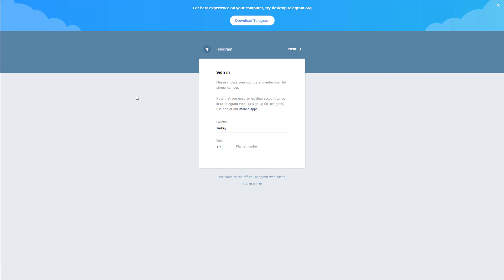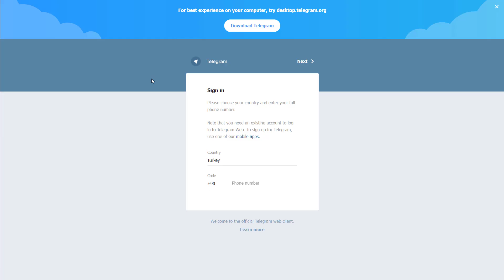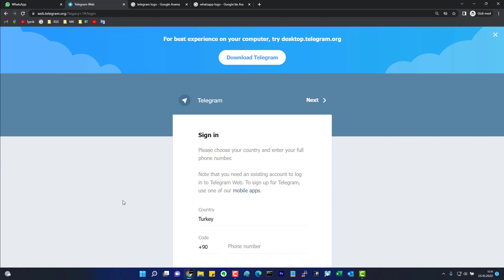Whatsapp Çökme Sorunu Çözümü | Neden Whatsapp Çalışmıyor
whatsapp nden çalışmıyor,
son dakika whatsapp,
whatsapp çöktü,
mesajlar gitmiyor,
whatsapp çöktü mü,
bugün whatsapp neden çalışmıyor,
whatsapp son dakika,
whatsapp alternatif,
whatsapp son dakika,
whatsapp açılmıyor,
whatsapp mesajlar gitmiyor,